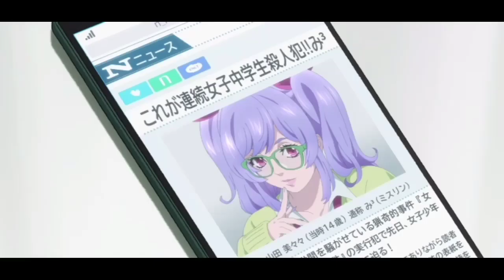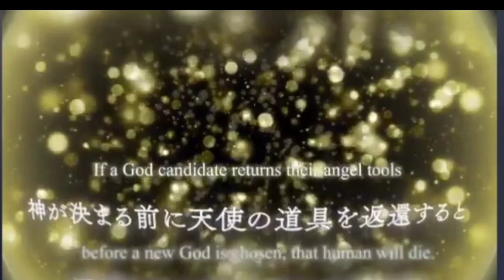Tower Of Nightmares || Hindi || Part 7 || Platinm End || Anime Demon I am Kira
Pendrive 64 gb ::-

Anime print cloths ::-

Kakashi Sense Mobile Covercase::-

Laptop back cover eren ::-

Wall watch print Itachi Uchiha::-

Shoes Under 400 rs ::-

This Is The Only One Product You Can Search Another Product Also.

Membership Link ::-✨✨

Time Stamps::-✨✨

00:00 Amazon Shoutout
00:13 Recap
02:10 Video Intro
02:18 Expalination Episode 8 Season 1

Video Links ::-

Hello guys_✨
Mere_Channel_Ko_Join_Kijiye_Jise_Mere Channel_Ko_Support_Mile
Thank_u_✨

My Secound Channel Link:-✨✨

Anime Demon 2.0 I Am Kira